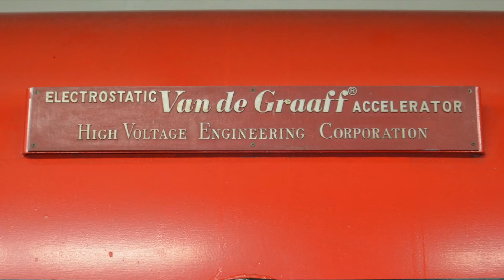Particle accelerator - Tandem Van de Graaff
Proudly present Tandem Van de Graaff accelerator installed in Division for Experimental Physics at Ruder Boskovic Institute in Zagreb, Croatia.

Many Thanks to:
dr.sc. Milko Jaksic - Laboratory for ion beam interactions at RBI
dr.sc. Neven Soic - Laboratory for nuclear physics at RBI
dr.sc. Milivoj Uroic - Laboratory for nuclear physics at RBI
also many Thanks to "Ruder Boskovic Institute"